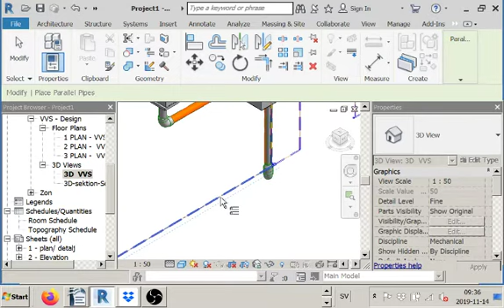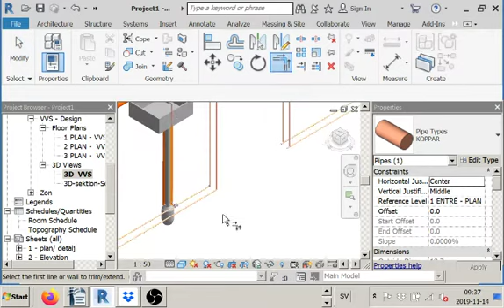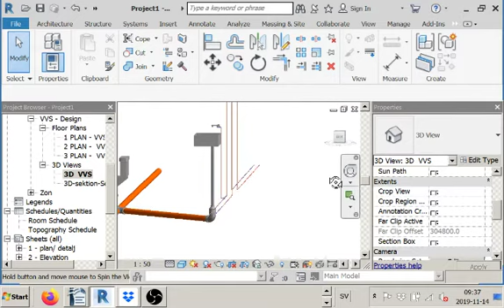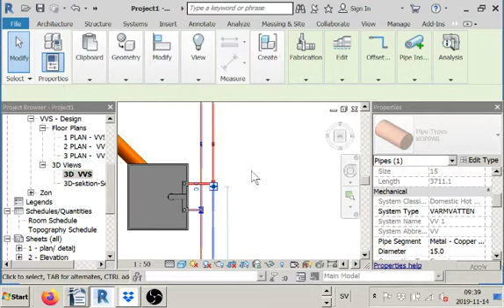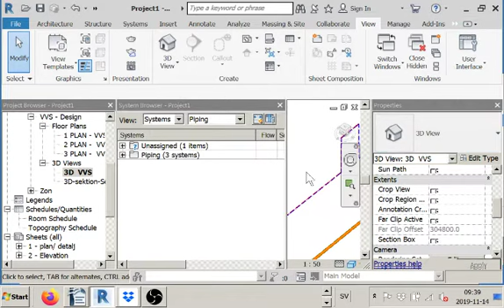ANP revit vvs 3 övning 1 del 3